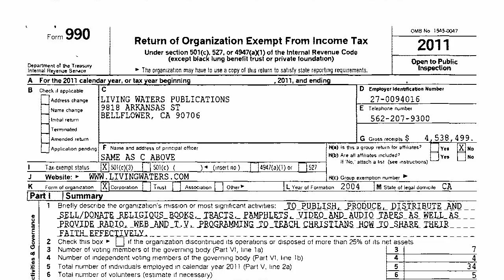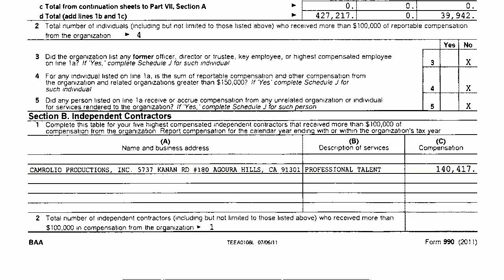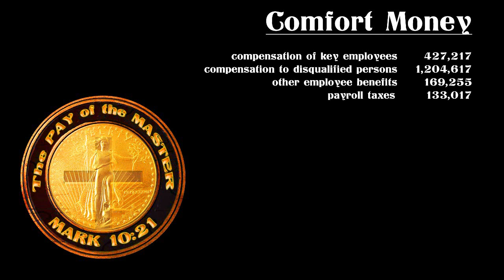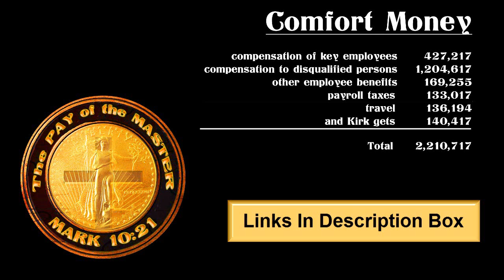Evolution vs God Released The Pay of the Master Rainman Proofed Version (Mirror)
Mirrored for Baud2Bits
Matthew 6;19 Lay not up for yourselves treasures upon earth, where moth and rust doth corrupt, and where thieves break through and steal

Luke 12;21 So is he that layeth up treasure for himself, and is not rich toward God

When it's OK to lie: When you're lying for Jesus